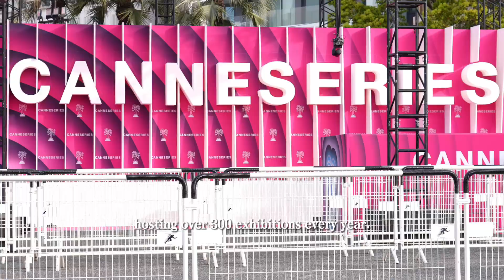📸Encountering Fujian in Cannes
Amidst the picturesque scenery of sunny Cannes, France, let's rendezvous with Fujian for a romantic encounter. For the first time, Fujian Provincial Administration of Radio and Television and Fujian Media Group are forming a delegation to participate in the 2024 MIPTV. "Moli Moli" and "Smile," produced by Fujian International Communication Center, premiered in French at the Palais des Festivals, attracting attention from overseas audiences!